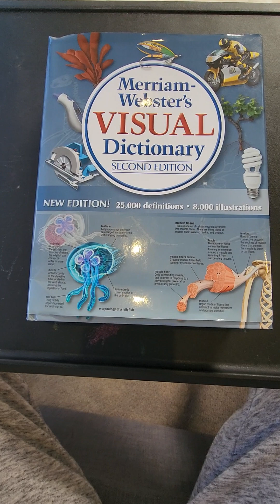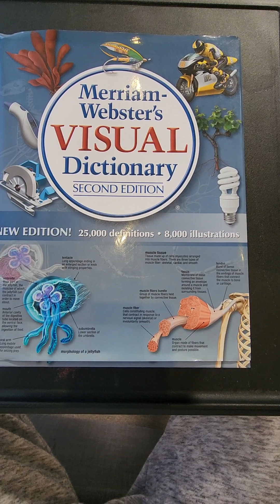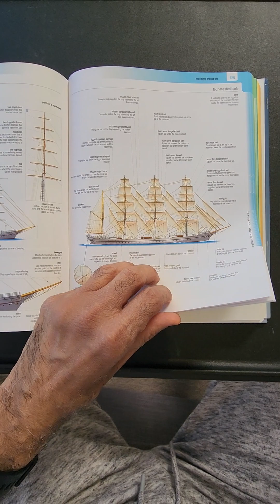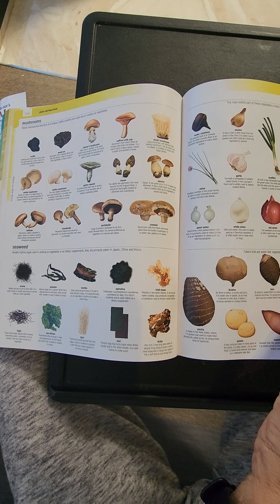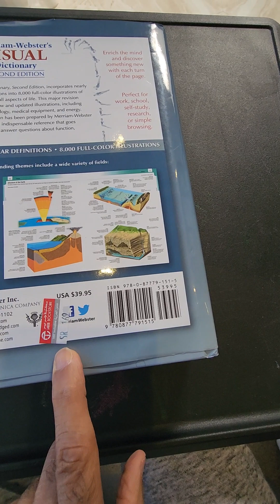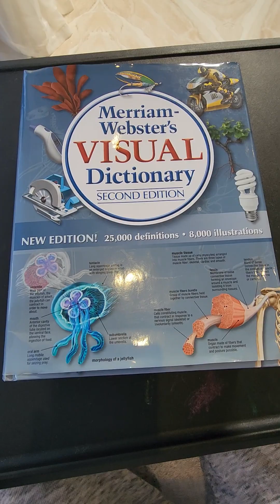العلم نور ولا يقدر بثمن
قيمة وجبة عشاء او جلسة في كافيه يمكن أن تشتري بها هذا القاموس. لا تبخل على نفسك ومن حواليك بطرق الحصول على المعرفة.